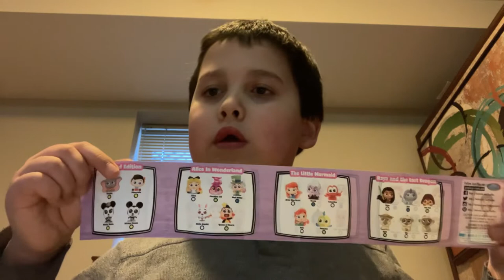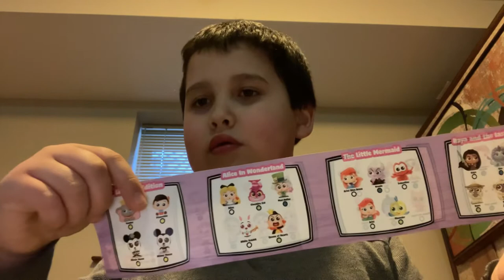February 28, 2022